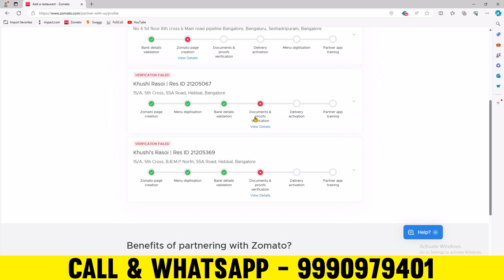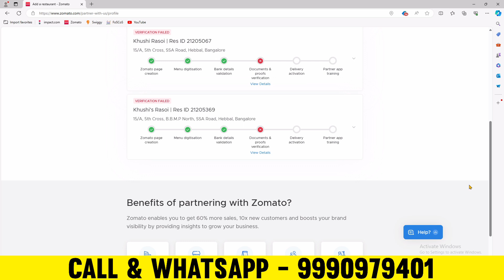Zomato Page creation failed | Zomato Onbording failed | Zomato Verification Failed